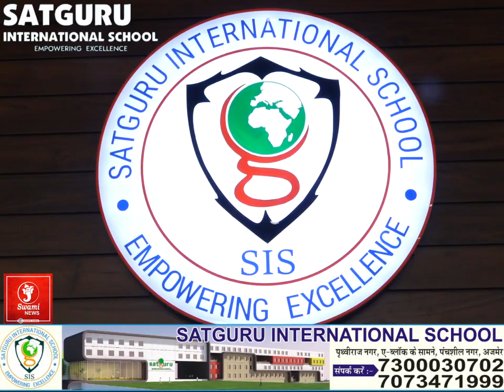टेनिस प्रतियोगिता में जीता खिताब